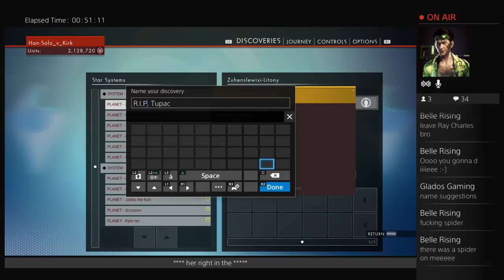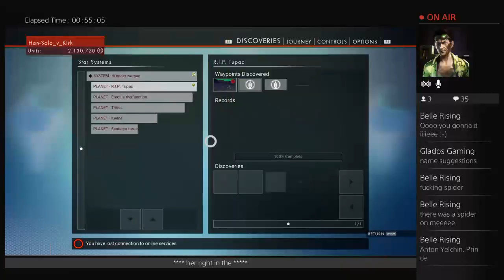Hola pinche perras